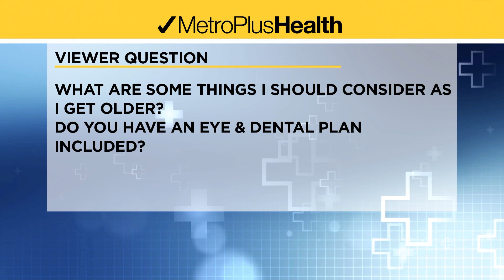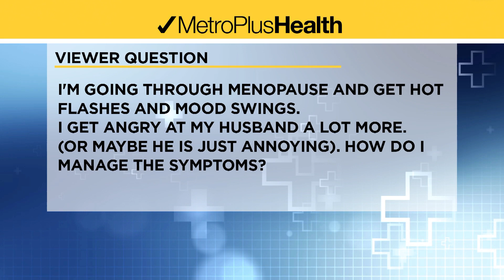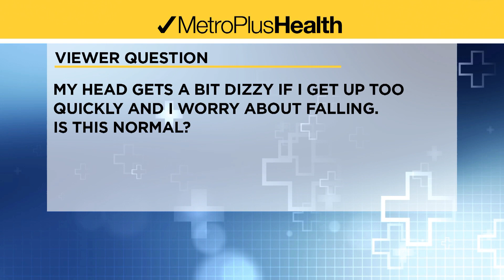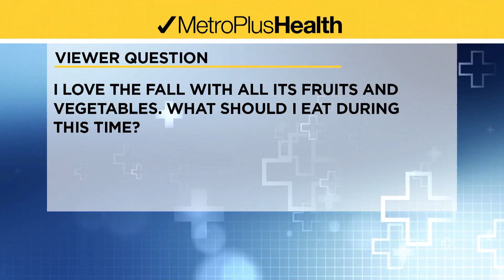MetroPlusHealth Medicare Town Hall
On October 22, we collaborated with PIX11 for the MetroPlusHealth Medicare Town Hall, an enlightening 30-minute special on Medicare and common health issues facing the 65+ population in New York City. During this crucial open enrollment period, we helped guide viewers through the maze of common questions about Medicare while spotlighting our benefits and offerings.